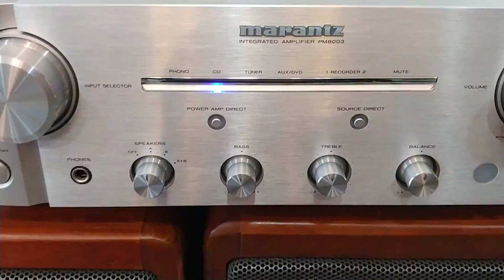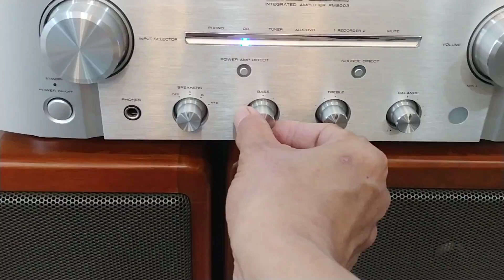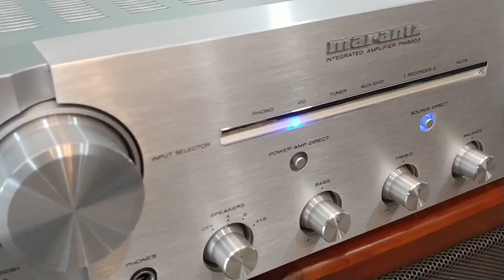Marantz PM8003 đẹp xuất sắc. Giá 8tr4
Marantz PM8003 dòng ampli đời cao của hãng Marantz, made in China. Thiết kế sang trọng, mặt nhôm, trạm loa cao cấp rất đẹp.
Ampli về nguyên zin & đẹp xuất sắc như vừa khui thùng, mặt mũi không vết trầy. CS chạy 4 Mosfet & 4 sò than nhỏ, tăng phô xuyến. Công suất 200W, 70W/kênh 8 Ohm, 100W/kênh 4 Ohm, đánh được loa từ 4 - 16 Ohm, ghép hay cả loa cột lẫn loa thùng
Xuất âm mềm mại, chi tiết & sạch, chơi được nhiều thể loại nhạc. Ghép loa thùng & loa cột đều ok. Giá 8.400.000đ.